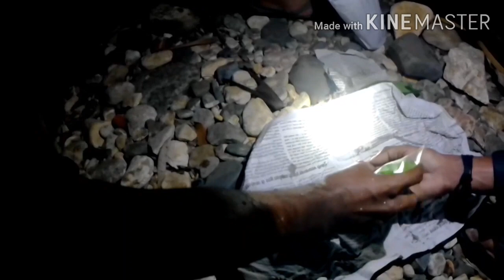Night camping in jungle ! EP-1 ! off roading ! 31st dec 2020 !